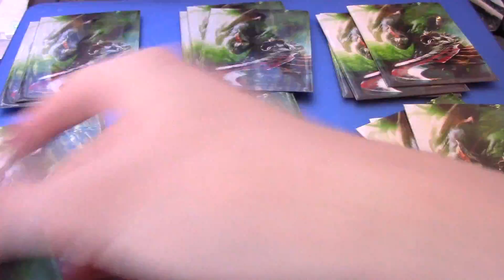MASADAIが思う遊戯王通（マニア）だと思うクセや行動！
過去の経験をもとにしてますw